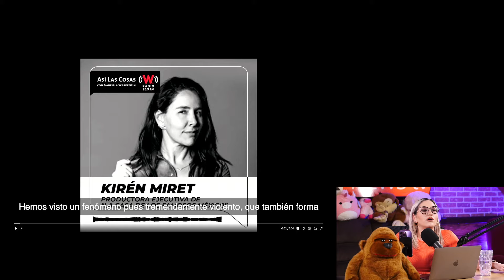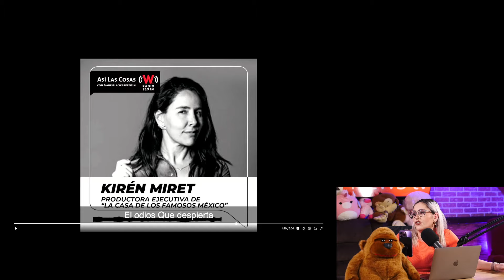PRODUCTORA DE LA CASA DE LOS FAMOSOS CULPA AL PUBLICO POR EL FRACASO DE ESTE REALITY???